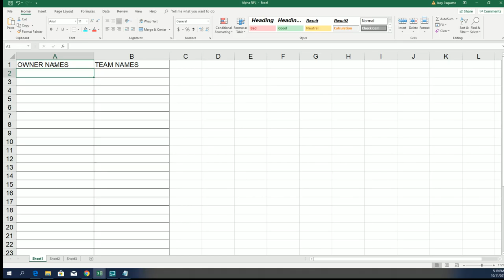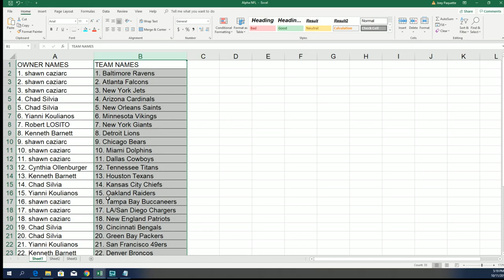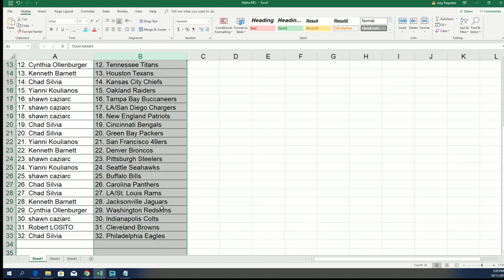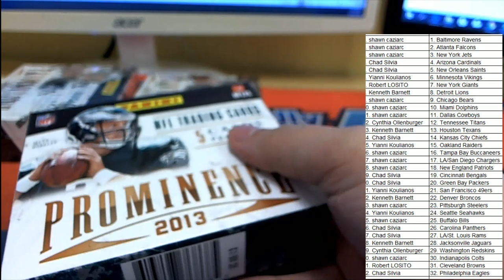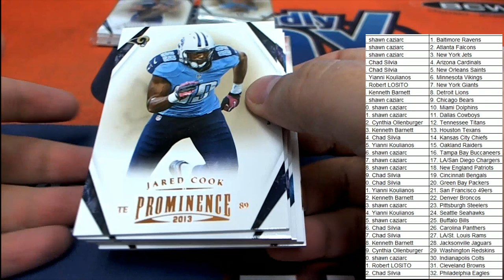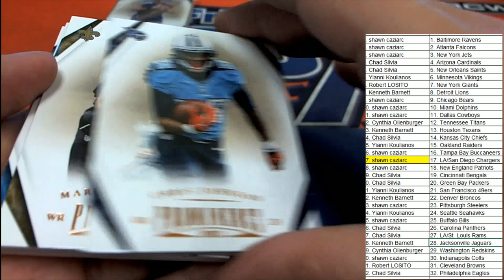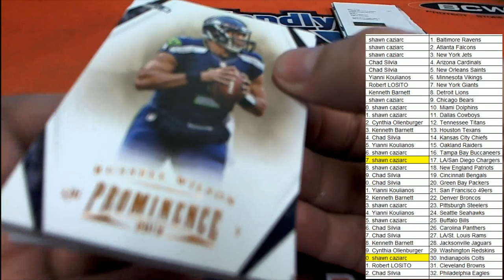2013 Panini Prominence Football ID 13PROMFB605